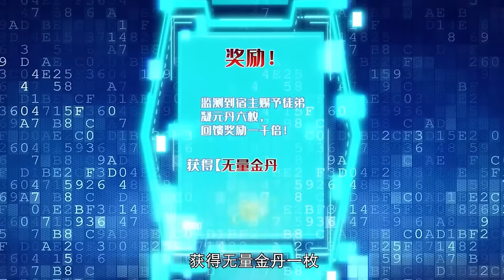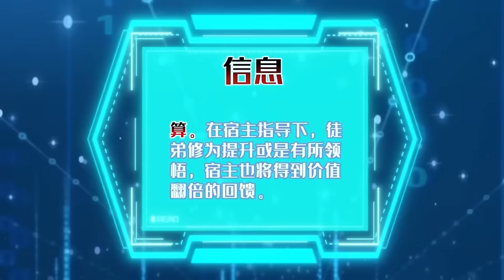💟【New】【Multi Sub】Disciples Cultivate While I Slack off EP1-34